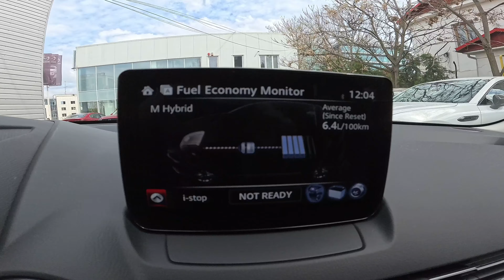2024 Mazda 2 Facelift Test Drive POV | Ambience Binaural Sound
Mazda 2
Combined fuel consumption (WLTP): 4.7 l/100 km
CO2 emissions (WLTP): 107 g/km
Acceleration 0 - 100 km/h: 9.8 sec
Top speed: 183 km/h
Engine displacement 1496 cm3 | 4 Cyl.Inline
Trunk space: 255 l - 887 l
Fuel tank capacity: 44 l
Length: 4070 mm
Width: 1695 mm
Height: 1524 mm
Wheelbase: 2570 mm
Ground clearance: 143 mm
Turning circle : 10.4 m
6 gears, manual transmission
Front suspension: Independent type McPherson
Rear suspension: Torsion